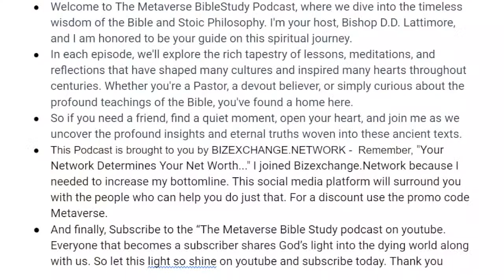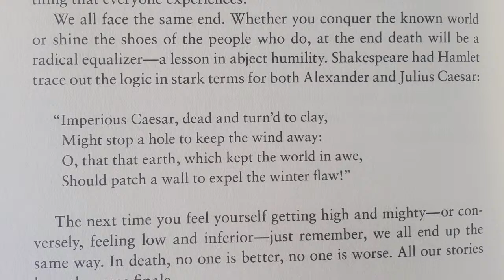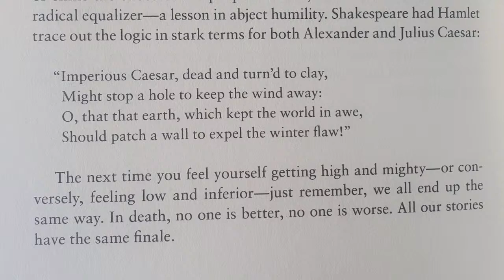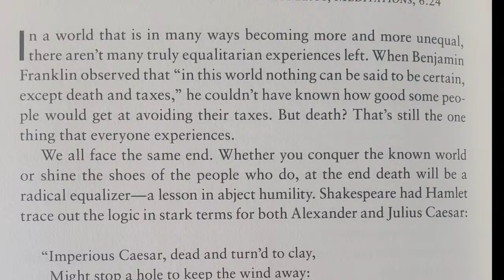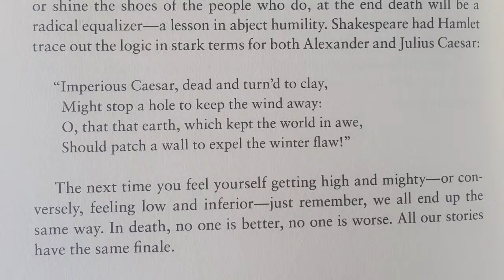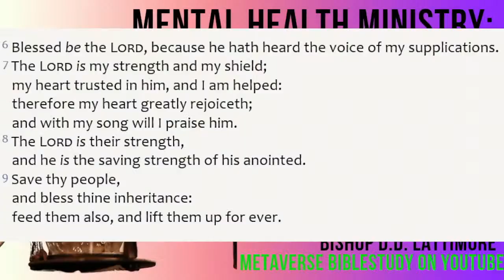Andre Braugher died of lung cancer | 15 What Comes To Us All | 12-18-23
Andre Braugher, the “Brooklyn Nine-Nine” and “Homicide: Life on the Street” actor who died Monday at 61, had been suffering from lung cancer, his publicist Jennifer Allen said.

Here’s what to know about the illness, its symptoms and how to give yourself the best chance of avoiding — or surviving — it.

The Daily Stoic passage for December 18th reflects on the inevitability of death, stating that both Alexander the Great and his mule-keeper ultimately faced the same destination, either merging with the all-generative reason or dispersing among the atoms (MARCUS AURELIUS, MEDITATIONS, 6.24).

In a recent conversation with my partner, we delved into the growing inequality within our society. While visiting a cafe in an affluent neighborhood, we observed a family immersed in a markedly different reality. The father, engrossed in a phone call, discussed the acquisition of a new hotel. Meanwhile, the mother advised their 7 or 8-year-old child that managing a company superseded the importance of a college education.

Comparing this to my own childhood conversations with my parents, it became evident that we were witnessing two contrasting worlds. The issue at hand transcends the conventional "rich vs poor" discourse; it delineates the stark divide between those destined to toil daily in modest conditions, inundated with societal messages about success through education and property ownership, and those born into affluent families where business acumen takes precedence over academic pursuits.

Despite these discrepancies, the passage "What Comes To Us All" underscores the commonality of mortality. Whether rich or poor, each of us will face the inevitability of death. Personally, my focus lies in savoring life's moments, irrespective of varying degrees of luck, financial status, or material possessions.

In essence, the realization that death is a universal outcome prompts a commitment to relishing life now, regardless of socioeconomic standing. The pursuit of personal enjoyment takes precedence over the societal narratives of success and wealth accumulation. Nevertheless, the narrative concludes with a personal acknowledgment of the ongoing struggle to expand one's business and achieve financial independence, emphasizing the importance of the present moment in the journey of life.

Thank you so much, you can find our online giving at

Blessed be the LORD, because he hath heard the voice of my supplications.
7 The LORD is my strength and my shield;
my heart trusted in him, and I am helped:
therefore my heart greatly rejoiceth;
and with my song will I praise him.
8 The LORD is their strength,
and he is the saving strength of his anointed.
9 Save thy people,
and bless thine inheritance:
feed them also, and lift them up for ever. Psalms 28:6-9